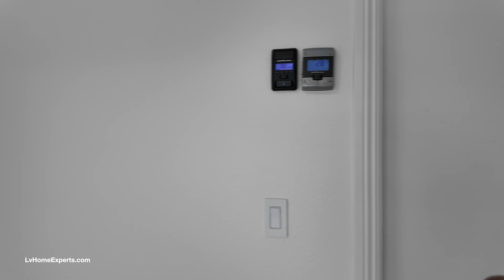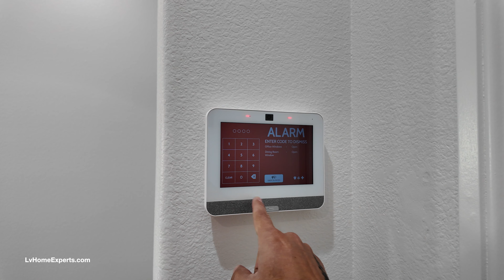Custom Anthem Country Club Guard Gated Golf Community $2M, 3600 Sqft, 4BD, 5BA, 3CR. Home For Sale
PLEASE SHOW ME THE BEST FLOOR PLAN IN A GUARD GATED, GOLF COURSE COMMUNITY. IT NEEDS TO BE A FULLY REMODELED ONE STORY, THAT HAS BEEN PROFESIONALLY DESIGNED, HAS TONS OF NATURAL LIGHT, ALL BEDROOMS NEED TO HAVE THEIR OWN BATHROOMS, LARGE PRIMARY CLOSET, MUST HAVE TALL CIELINGS, A WATERFALL POOL/ SPA, AND A LARGE LOT. ALSO, IT NEEDS TO HAVE AN OPEN CONCEPT DREAM KITCHEN WITH TOP OF THE LINE APPLIANCES, CUSTOM CABINETS, A LARGE ISLAND, STUNNING PRIMARY BATHROOM, WHITE OAK WOOD FLOORS, AND A WOW FACTOR IN EVERY ROOM. AGENT: WHOA. ANYTHING ELSE YOU WOULD LIKE?! BUYER: YES OF COURSE. PLEASE MAKE SURE IT HAS A TON OF LANDSCAPING, BEAUTIFUL CURB APPEAL, REAL GRASS AND A PUTTING GREEN TO PRACTICE MY SHOT. AGENT: THIS IS QUITE THE WISH LIST AND A LOT TO ASK FOR. LETâ S MEET AT 33 GOLF CREST WHERE I CAN SHOW YOU THE REIMAGINED, CALIFORNIA CANTATA!!!
Real Estate Agent:  Chakits Krulsawat
Office Address: 1780 W. Horizon Ridge Pkwy 100 Henderson, NV. 89012

✅ Do you want to become a Real Estate and learn how to become a 6-figure agent?

❎All INFORMATION IS RELIABLE BUT NOT GUARANTEED. ALL PRICING SUBJECT TO CHANGE ❎ Chakits Krulsawat with Simply Vegas Lic# S.0168764 in not a CPA, attorney, insurance, or financial advisor and the information in these videos shall not be construed as tax, legal, insurance, construction, engineering, health and safety, electrical or financial advice. DO NOT make buying or selling decisions based on Chakits Krulsawat videos. If you need such advice, please contact a qualified CPA, attorney, insurance agent, contractor/electrician/engineer/etc. or financial advisor. Linked items may create a financial benefit for Chakits Krulsawat®. Any use of other media is by fair-use only.
Courtesy Listing:  Robert Roveta with Simply Vegas